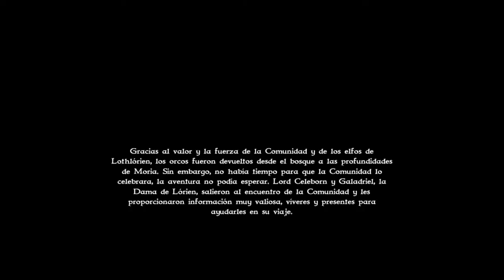LGDA #07 Lothlórien - Campaña del BIEN | Let's Play Español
LA GUERRA DEL ANILLO

#07 Lothlórien

Tras haber despertado involuntariamente a los Orcos de Moria, la Comunidad busca refugio en el bosque élfico de Lothlórien.
Con la ayuda de los Elfos, la Comunidad debe proteger la santidad de Lothlórien y expulsar a los Orcos de las tierras sagradas.